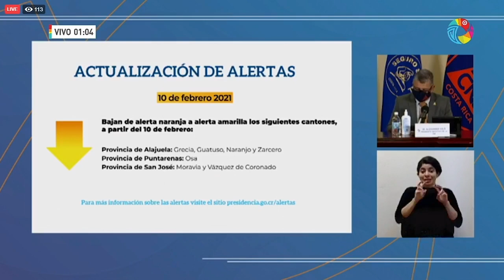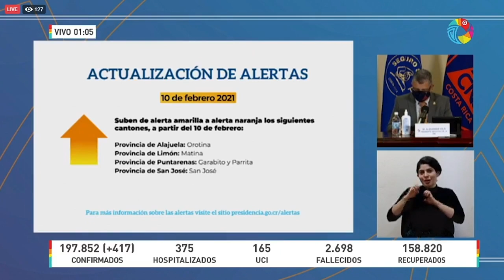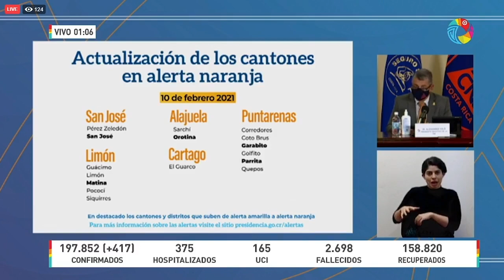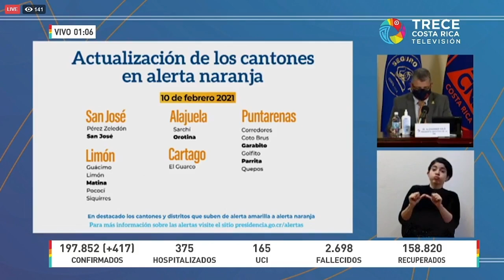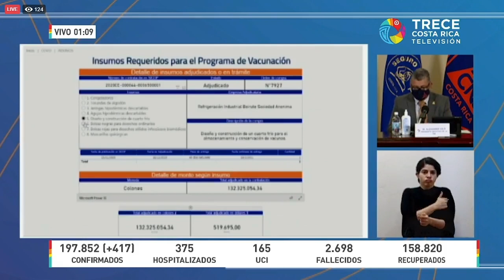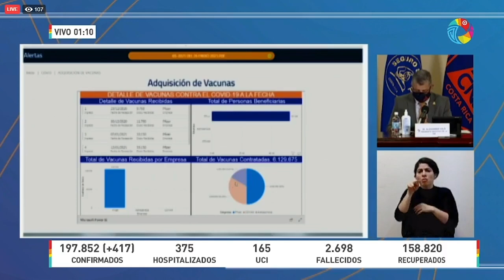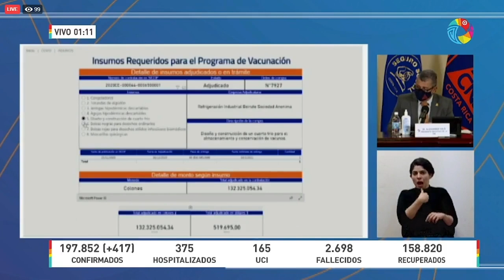Conferencia de prensa COVID-19 [MARTES 09 DE FEBRERO 2021]